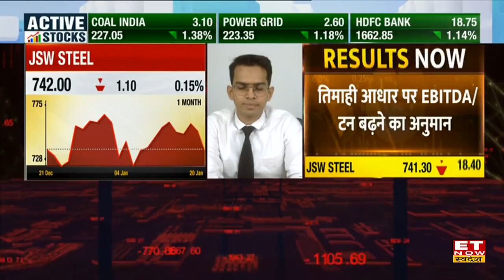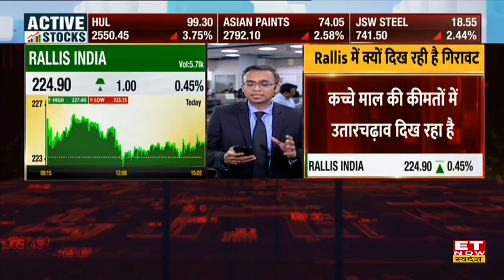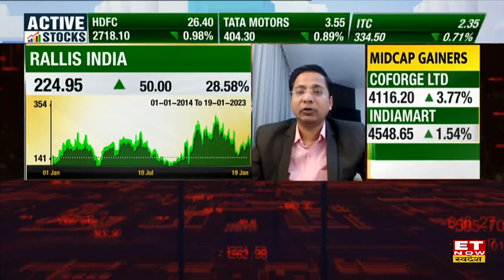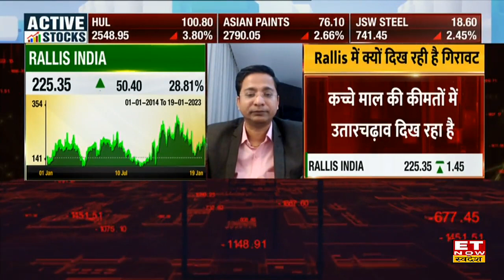Rallis India Share Crash: Rallis India ने 3 साल में नहीं दिया कोई रिटर्न, अब 19% की गिरावट जाने वजह?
Rallis India Share Crash | Rallis India Share Buy, Sell or Hold | Rallis India Share Target & Stop Loss | Rallis India Share Target 2025 | Know why Rallis India Share crash today | Rallis India Share ET Now Swadesh
Rallis India ने 3 साल में नहीं दिया कोई रिटर्न, इस पूरे साल में देखने को मिली 19% की गिरावट, क्या है वजह?